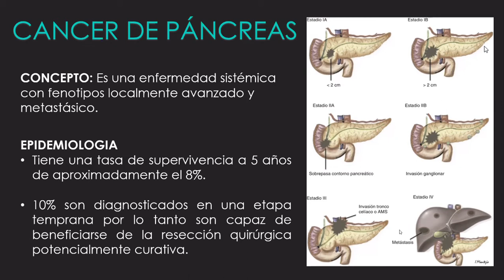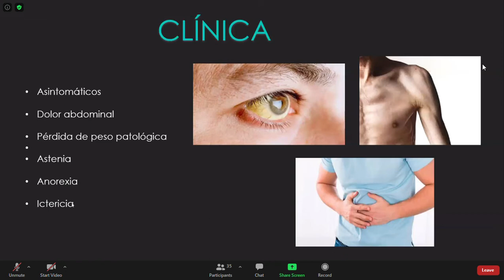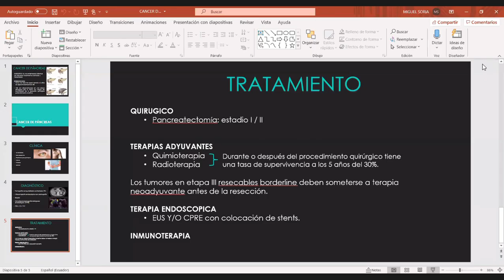GASTRO - CÁNCER DE PÁNCREAS